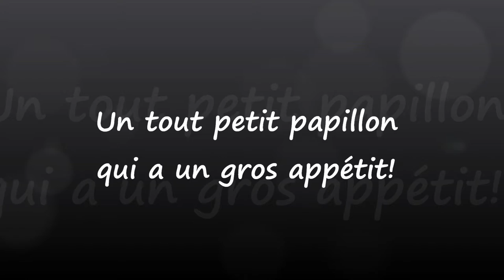2022, le brun (ou argus) des pélargoniums a ravagé mon géranium! Cacyreus marshalli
présent principalement dans la moitié sud de la France, il y a été involontairement introduit depuis les années 1990
il ravage les géraniums et autres pélargoniums et on comprend pourquoi on ne voit plus beaucoup ces fleurs aux balcons et dans les jardins, notamennt en provence.